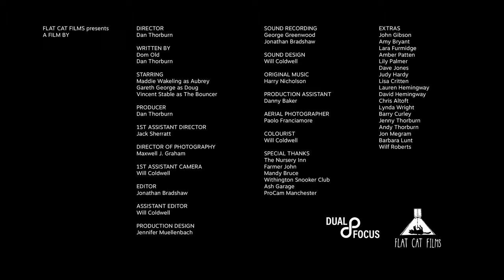Near Wild Heaven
Genre: Drama

"Aubrey tracks down her estranged father and the strange pair travel north to scatter her mothers ashes, all while Aubrey battles with her constantly declining health.

Doug - Gareth George
Aubrey - Maddie Wakeling

Director and Producer - Dan Thorburn
Screenwriter - Dom Old
Director of Photography - Max Graham
Production Designer - Jennifer Muellenbach
Editor - Jonny Bradshaw
Sound Designer - Will Coldwell
Original Score - Harry Nicholson

Winner of the Royal Television Student Awards North West 2019 for Camera Work
& Nominee for for Best Drama

Screened at Aesthetica Short Film Festival (ASFF) as part of Nahemi showcase."

Creative commons video featured:

'Near Wild Heaven (2018)'
by Flat Cat Films